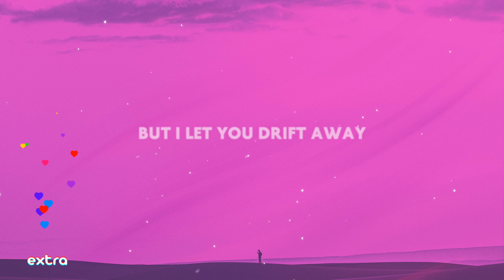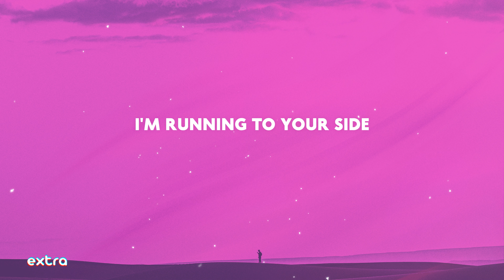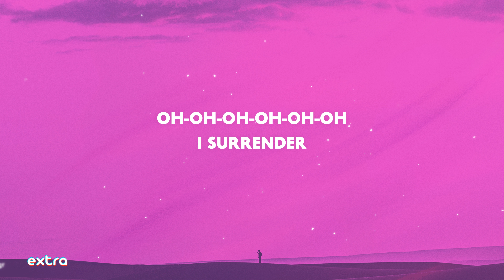Natalie Taylor - Surrender (Lyrics) "My love, where are you? Whenever you're ready"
Natalie Taylor Surrender lyrics letra
My love, where are you? Whenever you're ready
Surrender Natalie Taylor lyrics
Surrender lyrics Natalie Taylor

⭐️ Lyrics:
Whenever you're ready
Whenever you're ready
Whenever you're ready
Whenever you're ready
Can we?
Can we surrender?
Can we?
Can we surrender?
I surrender
Oh-oh-oh-oh-oh-oh
Whenever you're ready
Whenever you're ready
Whenever you're ready
Whenever you're ready
Can we?
Can we surrender?
Can we?
Can we surrender?
I surrender
Oh-oh-oh-oh-oh-oh
I surrender